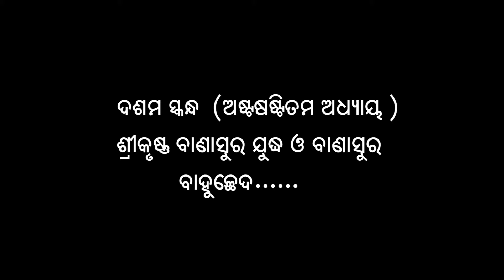ଦଶମ ସ୍କନ୍ଧ (ଅଧ୍ୟାୟ-୬୮) || ଓଡିଆ ଭାଗବତ || 10th Skandha (Adhyaya-68) Odia Bhagabata || Namita Agrawal